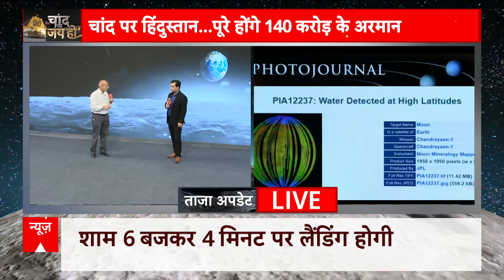Chandrayaan 3 Landing: ISRO कमांड सेंटर से आई ये बड़ी ऐतिहासिक तस्वीरें, देखिए | ABP News